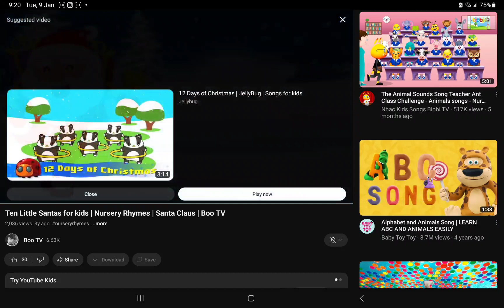31 January 2024